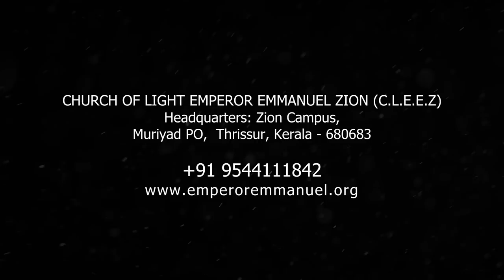തങ്ങള്‍ക്കു മനസ്‌സിലാകാത്ത കാര്യങ്ങളെ ദുഷിക്കുന്നവർ